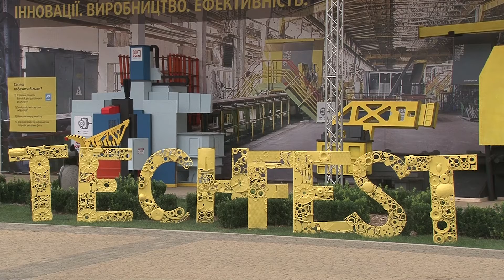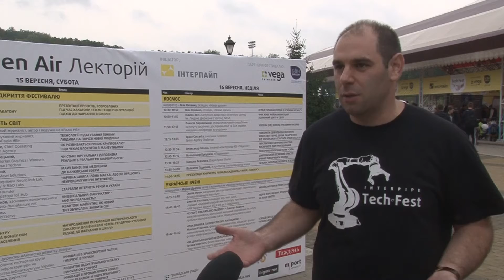Фестиваль науки, техніки та сучасних технологій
Минулого вікенду в Дніпрі пройшов наймасштабніший в Україні фестиваль науки, техніки та сучасних технологій. Різноманітні локації розкрили відвідувачам безліч інженерних таємниць. Не обійшлося і без яскравих елементів шоу – батли роботів, змагання моделей катерів на водоймі та літаків – у повітрі; хімічні експерименти та атракціон – робо-рука. На фестивалі з лекцією виступив представник НАСА Майкл Хесс. У вир науково-технічного прогресу занурився і наш кореспондент Денис Пляц.